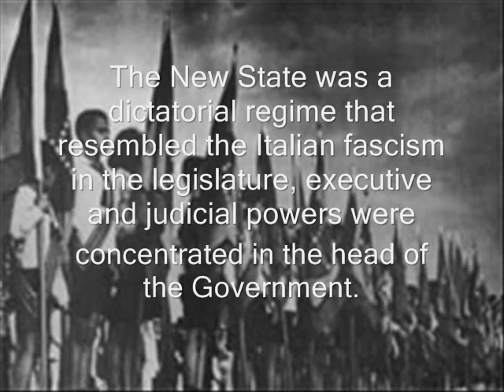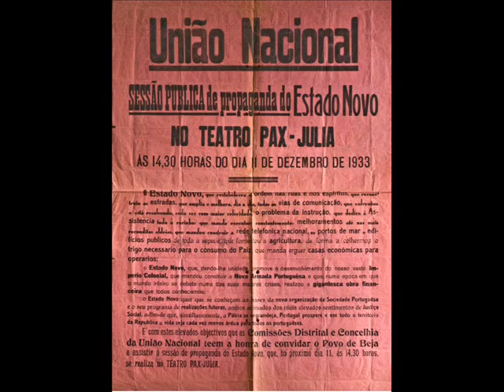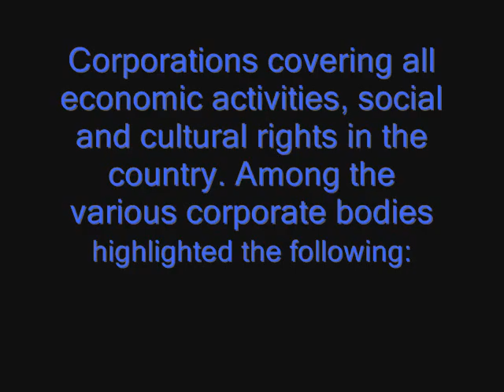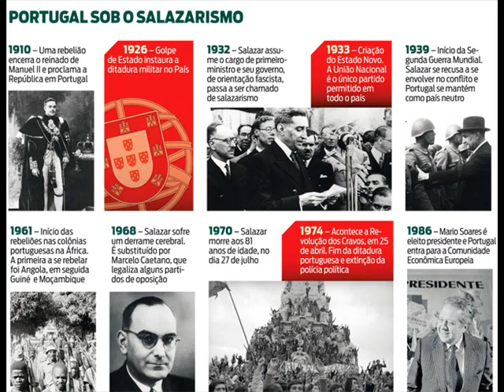POR_Salazar Ditactor